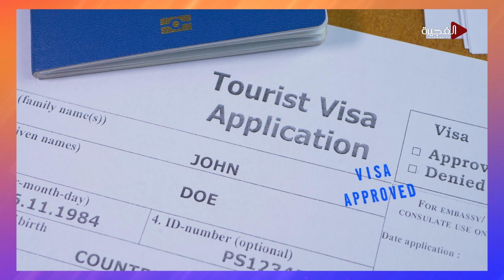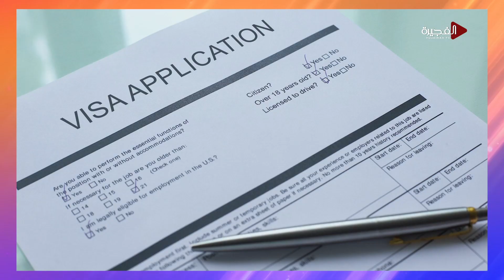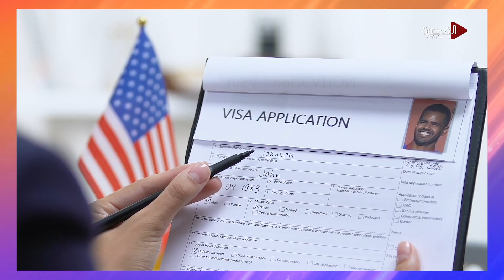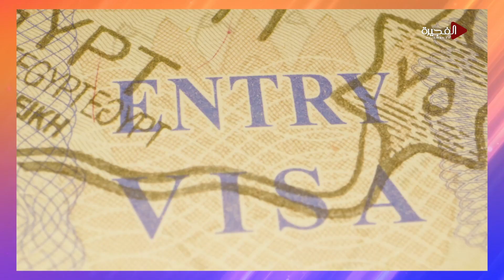معايير منح التأشيرة.. ولتفادي عقبات السفر إليكم بعض الإرشادات القيّمة مع الخبير نابغ سرور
معايير منح التأشيرة.. ولتفادي عقبات السفر إليكم بعض الإرشادات القيّمة مع الخبير
أشترك الآن ليصلك كل جديد من تلفزيون الفجيرة